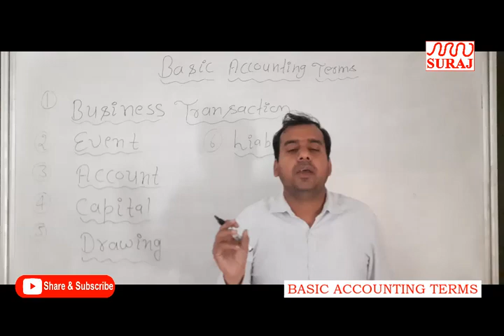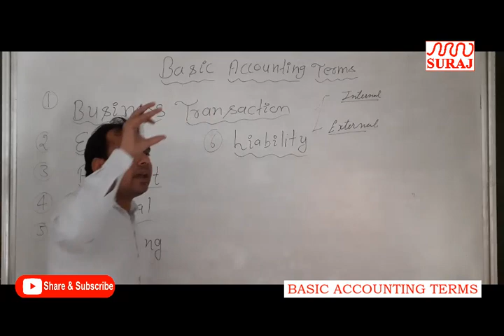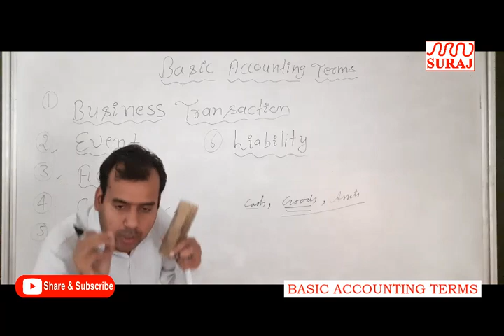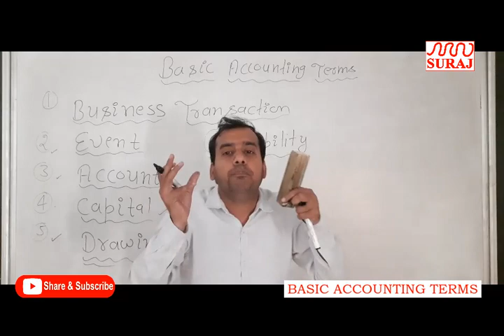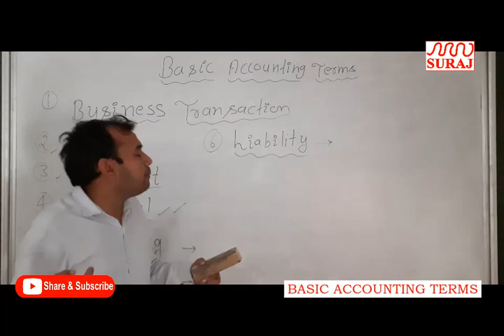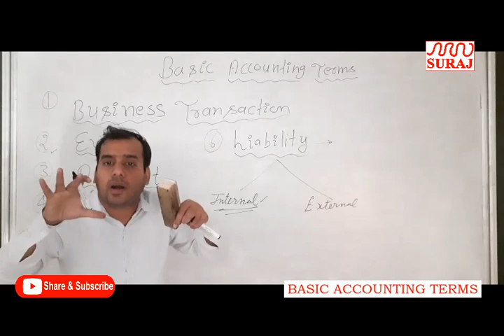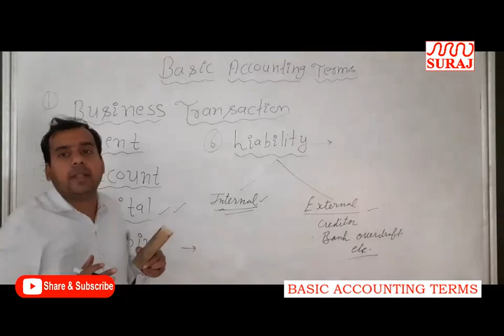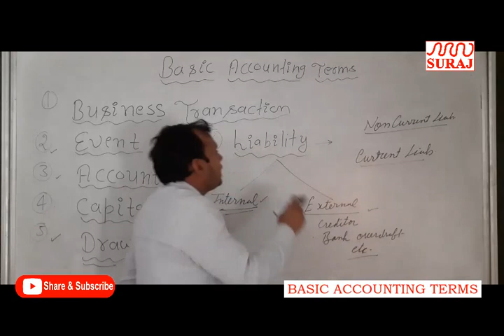SURAJ SCHOOL l BASIC ACCOUNTING TERMS (ACCOUNTING) FOR CLASS 11th l SURAJ EDUCATION GROUP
TOPIC  _ BASIC ACCOUNTING TERMS (ACCOUNTING) FOR CLASS 11th by Faculty MANISH MITTAL from SURAJ SCHOOL MAHENDERGARH